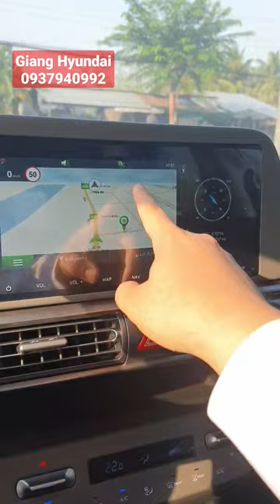✅ Hyundai Stargazer Cao Cấp - Đưa trước 138tr nhận xe